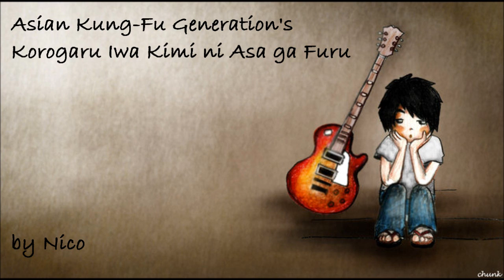Korogaru Iwa Kimi Ni Asa Ga Furu Nico's Acoustic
If the Lonely Day is for ya Berry dude, then this song is for the three of us, you, me, Fish dude, plus one dude we'd never forget. Yes, you mate, how ya do with yer wife?
We used to always sing this song whenever we hit any place. Quite nostalgic.